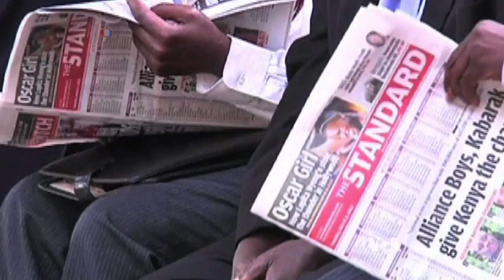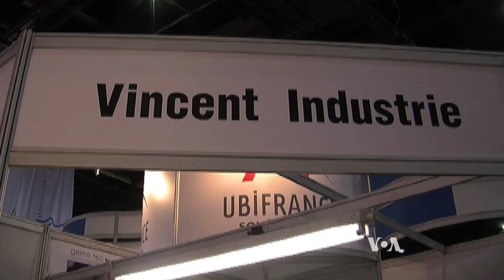Africa Looks to Nuclear Power to Light Up Continent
At least three African nations are looking to add nuclear power to their grid. Kenya and Nigeria want to establish nuclear energy. South Africa, the only sub-Saharan nation with nuclear facilities, is looking to expand its capabilities. Until now, African nations have relied mostly on hydropower and coal. But those sources have taken a social and environmental tolls. But does Africa have the means to turn on nuclear power? VOA's Anita Powell brings us this report from Johannesburg.